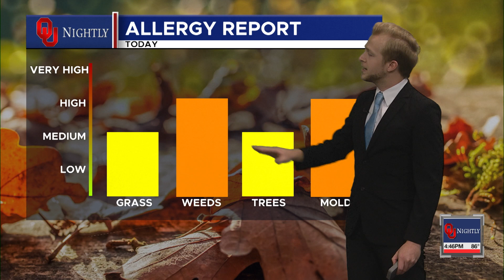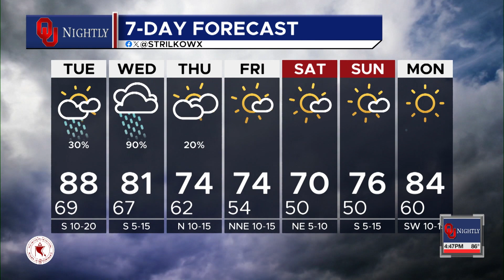Monday Main Weather October 2, 2023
With Dylan Strilko